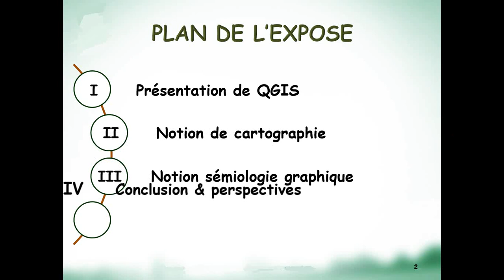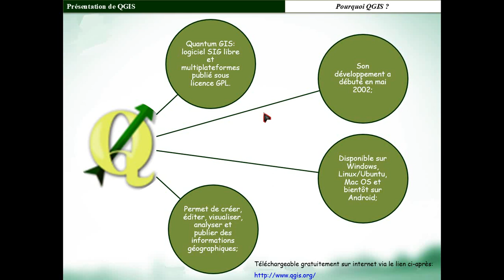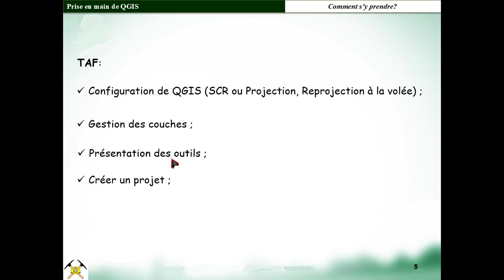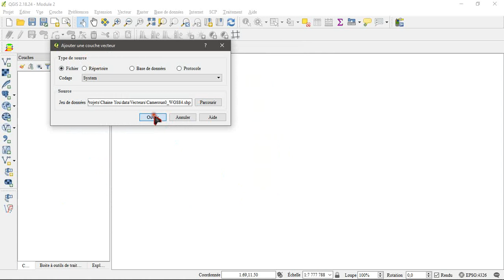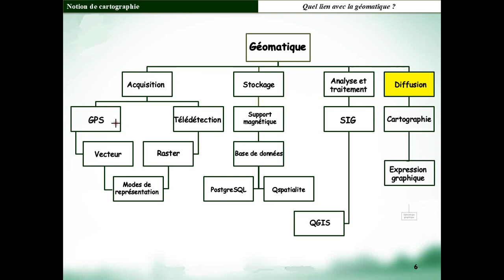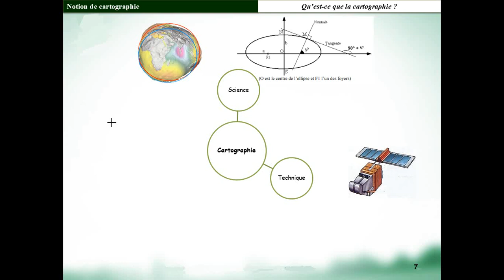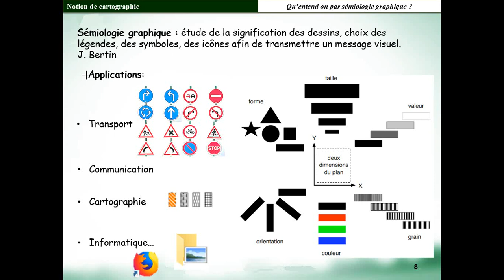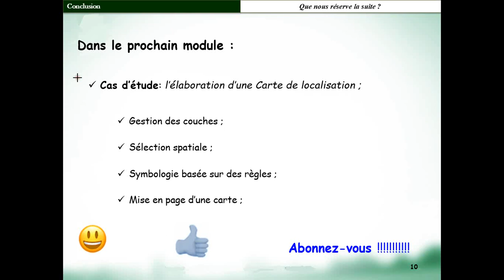Module 3: Introduction à QGIS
Cette vidéo fait une brève présentation de l'interface de Quantum GIS, en passant par les notions de cartographie et de sémiologie graphique